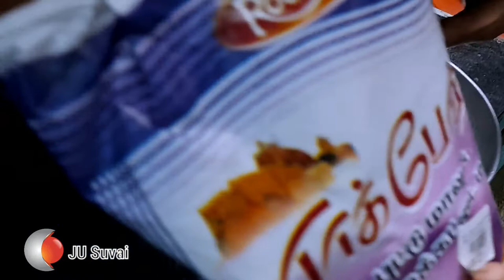மலபார் குழா புட்டு Malabar kuḻa Puttu / JU Suvai